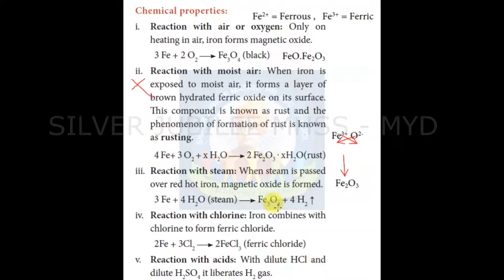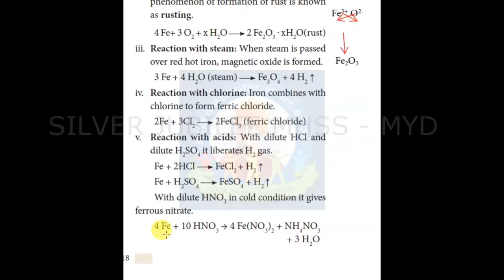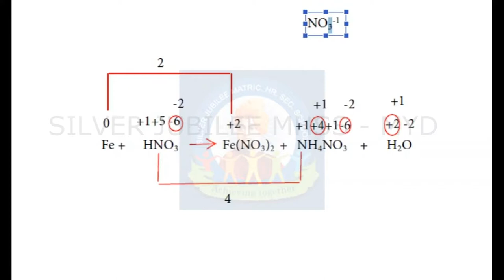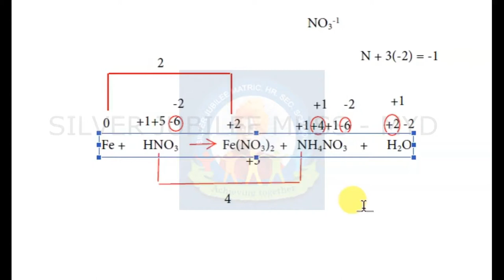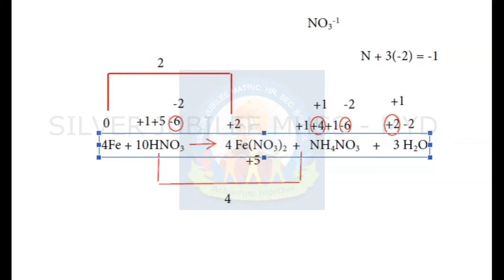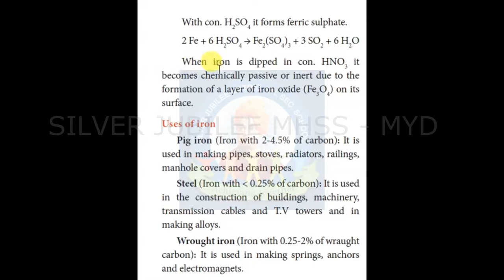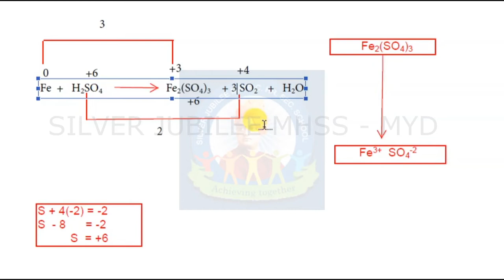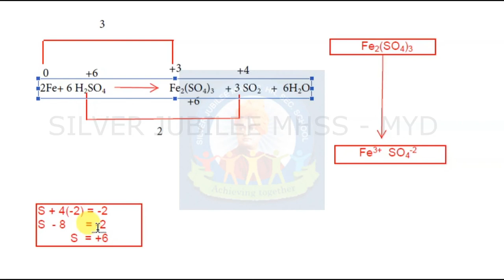CHE PRO OF Fe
chemical properties of Fe